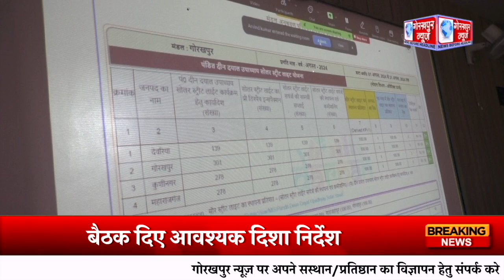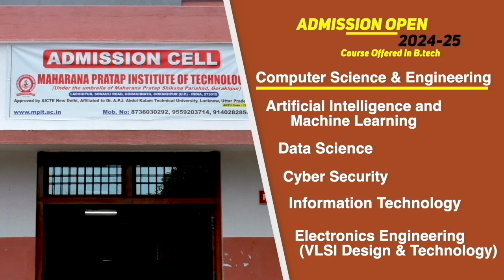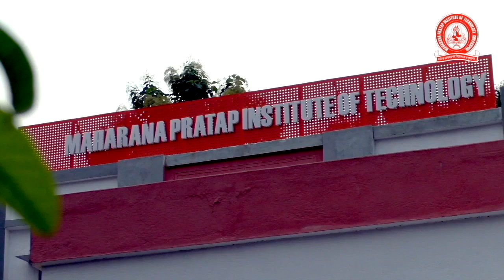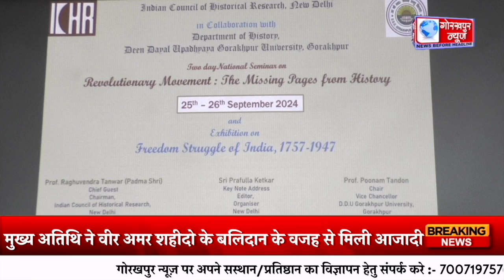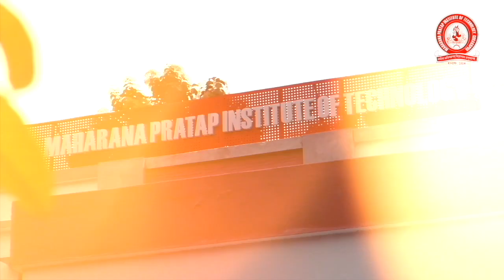GORAKHPUR NEWS - 25.09.2024